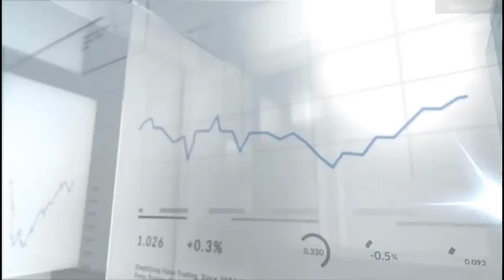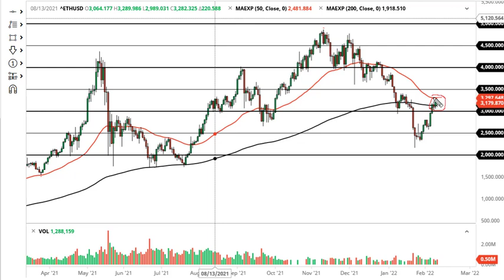Ethereum and Gold Forecast February 11, 2022 | Significant Selloff in Sight for ETH? | DailyForex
For additional up-to-date Forex Trading information: Ethereum Forecast Today Gold Forecast Today Cryptocurrency Analysis Gold Price Forecasts News Technical Analysis Fundamental Analysis and Brokers on DailyForex